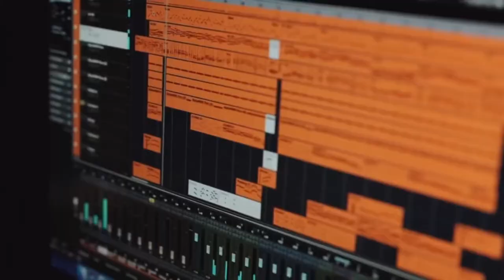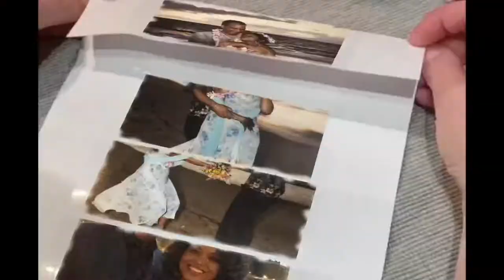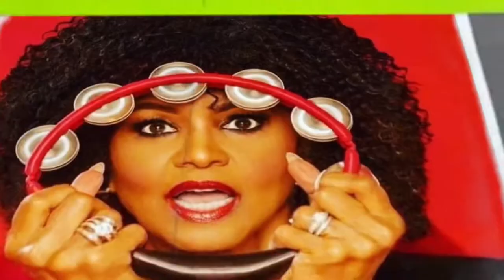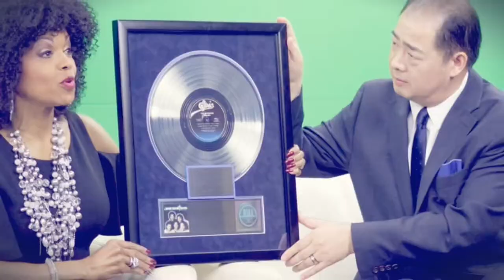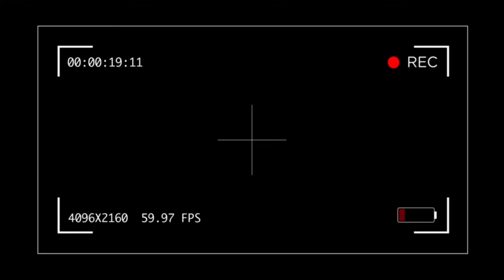"That's Good Enough Music" VIDEO 📸🎶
Music Video That's Good Enough - Thankful 🎶
That's Good Enough "Thankful" written and produced by Stephanie Spruill, when the world was on Covid lockdown. Masterfully played by my band Pee Wee & Michiko Hill, Stacey Lamont Sydnor & Kyle Bolden. I'm so excited to share it with the world!
Released 2021
Spruill House Music, Inc.
Links